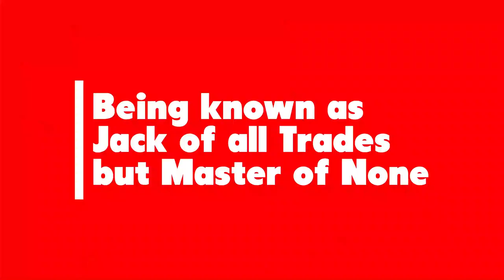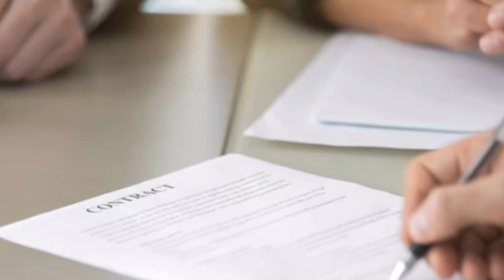8 MISTAKES FREELANCERS MAKE AND HOW TO AVOID THEM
In this video, I carefully explained 8 Mistakes Freelancers make and how to avoid them. This is because, in our present time, a lot of people are trooping into the freelancing space and if not properly guided, they will make same mistakes others made. I'm not an exemption of these mistakes which is why I shared them in this video.

This video applies to anyone taking freelancing as a career, including graphic designing.